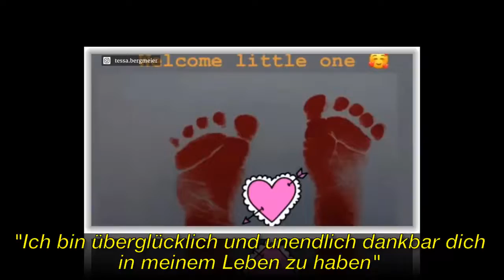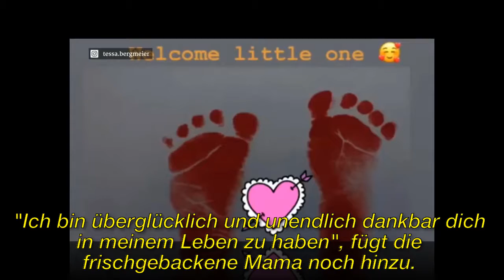Tessa Bergmeier: Die Ex-GNTM-Kandidatin wieder Mama geworden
► Registrieren Sie sich für weitere Informationen:
► Bei Fragen zum Urheberrecht wenden Sie sich bitte an:

Bild der CC-Lizenz:
Https: // Plaughter.com